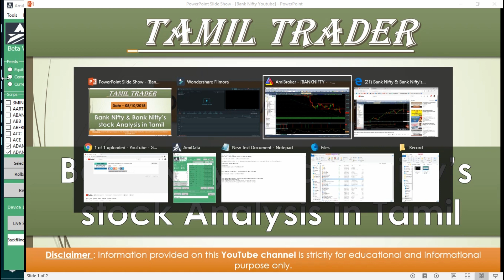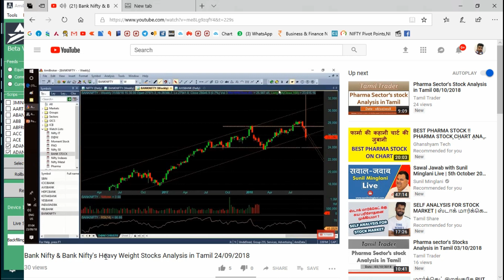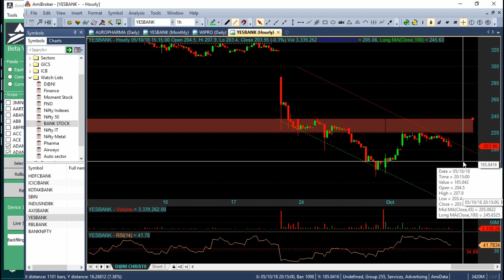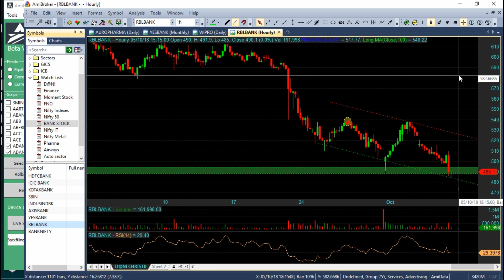Daily BankNifty & Bank Nifty's Stocks Analysis in Tamil 08/10/2018